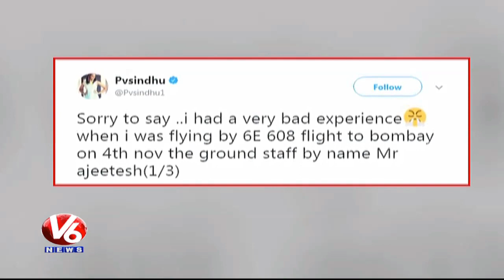PV Sindhu Slams IndiGo Staff After 'Bad Experience', IndiGo Defends Its Employee | V6 News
Badminton player PV Sindhu took to Twitter to express her anger over bad experience she had face with an airline ground staff . She claimed that IndiGo ground-staff named Ajeetesh behaved rudely with her and also an airhostess. Indigo, however, defended their employee claiming that Sindhu was carrying an oversized baggage which wasn't fitting into an overhead bin.